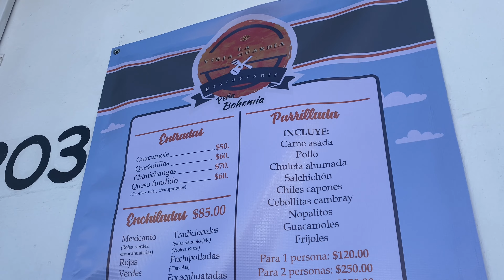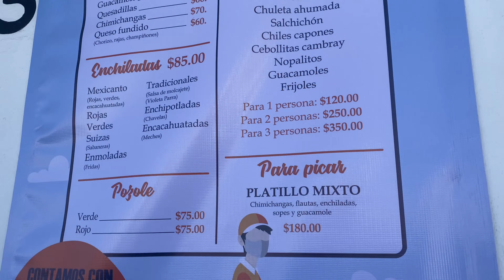VLOG | QUESABIRRIAS🤤🤤🤤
¿Dónde contactarme?

Besos sabor 🍍